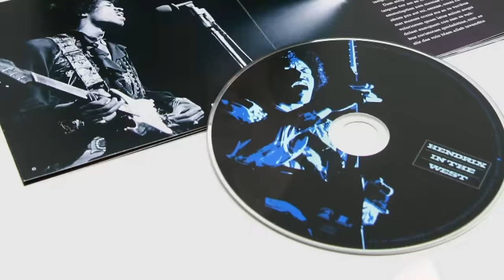Jimi Hendrix - Hendrix In the West (EPK)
Music video by Jimi Hendrix performing Hendrix In the West EPK. (C) 2011 Experience Hendrix L.L.C., under exclusive license to Sony Music Entertainment